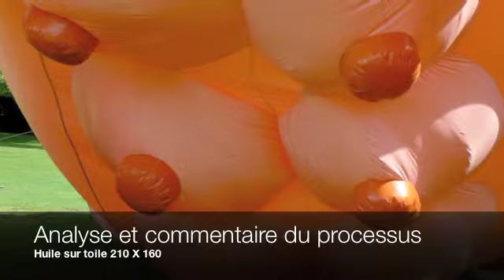Art Construction Oil Sexual Processus (26) JC Nicolai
nicolaiartstudio.be                       ialokinne.net
Analyse et commentaires du processus créatif d'une oeuvre. Huile sur toile de 210 X 160 cm.

Info Galeries d'Art

Jean Claude NICOLAI cherche un GALERIE pour promouvoir, diffuser et vendre sa production artistique (plus de 3200 travaux originaux).

Il souhaite une réelle collaboration, une efficacité et un rapport humain positif. (pas de location de cimaises...)

Pour fixer un rendez-vous, contactez-nous ou téléphonez :
Jean Claude NICOLAI - Heid des Chênes, 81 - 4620 FLERON (Liège) - BELGIQUE - Tél.

Jean-Claude NICOLAI rejects the mediocrity and misfortune philosophy : here are the basic parameters which backs his creative and artistic communication.
His oil paintings, his drawings and aquarelles follow above all an expressionist trend.
Expressionist in the rough, with sometimes a wild touch;
Expressionist in the colours, often saturated, not wanted.

Have a look at our monthly exhibition on this website.
Jean-Claude NICOLAI is looking for a gallery responsible to promote, broadcast, and sell his artistic production (more than 3200 original works).
I wish to be really taken in a collaboration, a work conviction without verbiage, efficient, a positive human relationship.
To get an appointment, please write to or call at :
NICOLAI Jean-Claude Heid des Chênes, 81 4620 FLERON (Liege) BELGIUM Tél.